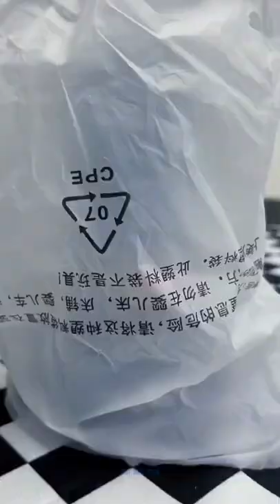Fruit and Vegetable Purifier | Kitchen Gadgets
Capsule Shape Fruit Vegetable Washing Machine Protable Wireless Fruit Food Purifier Household Pesticide Disinfection Machin
Healthy & Safe:Adopting high-energy OH-ion purification technology, quickly degrade harmful substance into harmless substance by using water as raw material. No chemical addition. No damage to food nutrition. Prolong the storage time for better preservation effect. A healthier way to take care of the family's nutrition.

Simple & Convenience: Place the fruits and vegetables that need to be cleaned, press the switch button and place the device into the water to start cleaning. A simple way to clean fruit and vegetables.

Small & Portable:It is palm-sized and easy to store. Suitable for personal essential items or family dormitory travel. It can be tucked in the side of the suitcase when traveling on business trip, camping in the RV, or outdoor travel.

Waterproof & Wireless: The cleaning device is IPX7 waterproof. Wireless charging with 4400mah large-capacity battery and long-lasting battery life. The default is 10min each time, and it can be used up to 25 times when fully charged.

Multifunction Application:5V Direct contact without strong electricity, titanium electrode, safe and stable, long service life, IPX7 waterproof. It has a wide range of applications and can be used for fruits and vegetables, aquatic products, meat, grains, tableware, kitchen utensils, etc.
The Most Amazing Technology and Skills I Can't Stop Sharing It !!